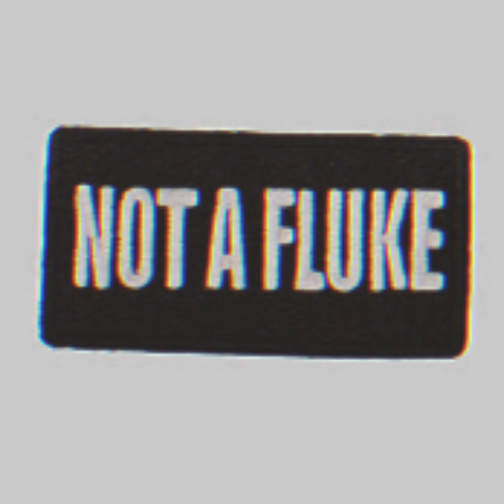Samiyam - Animals Have Feelings (Full Album)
Collab Album Starting Samiyam, Jeremiah Jae, Oliver The 2nd, ​⁠​⁠​⁠​⁠​⁠​⁠​⁠​⁠​⁠@ActionBronsonMusic and ​⁠​⁠​⁠​⁠​⁠​⁠​⁠​⁠​⁠@EarlxSweatshirtMusic.

Tracklist
1. Taco Chase (0:00-2:07)
2. Blowed (2:08-3:37)
3. Calisthenics (3:38-5:23)
4. Kimchee (5:24-7:22)
5. Meditate (7:23-8:38)
6. Part 1 (8:39-11:16)
7. Lord Of The Rings (Ft. Jeremiah Jae & Oliver The 2nd) (11:17-14:17)
8. Animals Have Feelings (14:18-16:32)
9. Surprise (16:33-18:11)
10. Pier 4 (18:12-19:51)
11. Lotion (19:52-21:29)
12. Dartgun (21:30-23:56)
13. Mr. Wonderful (Ft. Action Bronson) (23:57-28:23)
14. Not A Fluke (28:24-30:49)
15. Smoke Break (30:50-33:06)
16. Mirror (Ft. Earl Sweatshirt) (33:07-35:35)
17. One Day (35:36-37:29)
18. Teebs Gets Angry (37:30-39:43)
19. Paddle Boat (39:44-41:42)
20. Turkish Vaction (41:43-43:14)
21. Ronald (43:15-44:09)
22. Gumdrops (44:10-45:40)